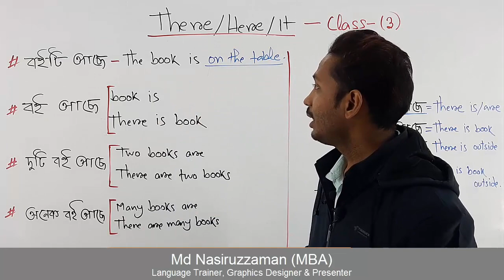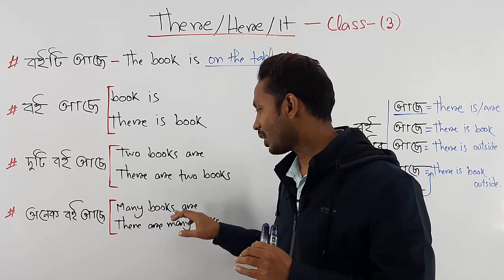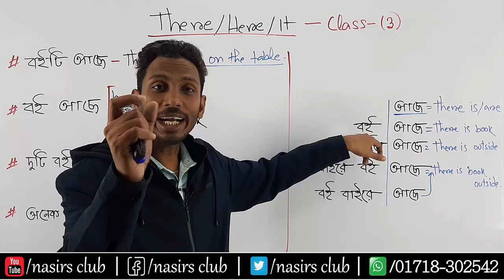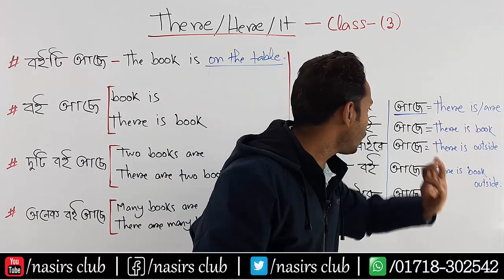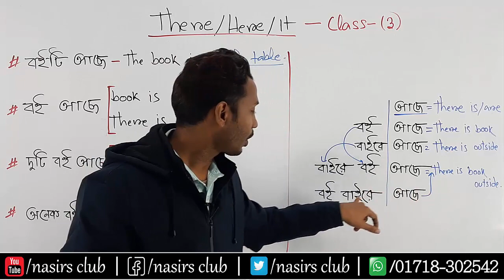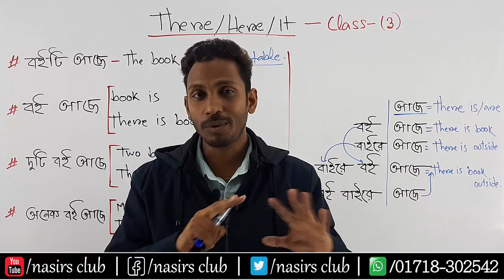There আর it এর Concept || How to Make Sentence || Class 3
There আর it এর Concept - সহজ বাংলায় || Spoken English practice through Bangla
Address: